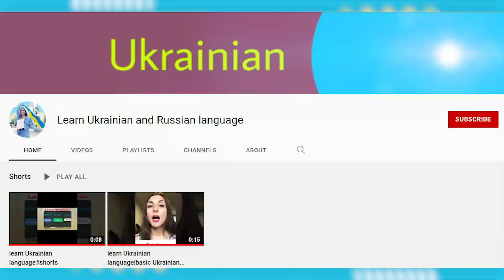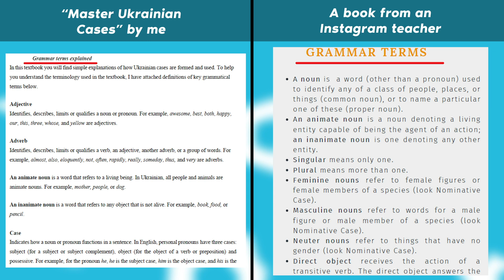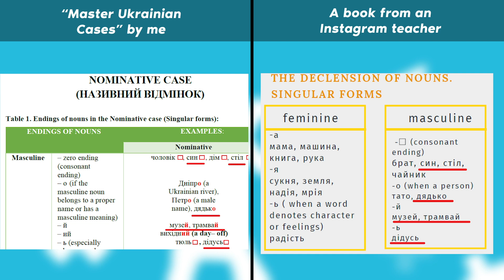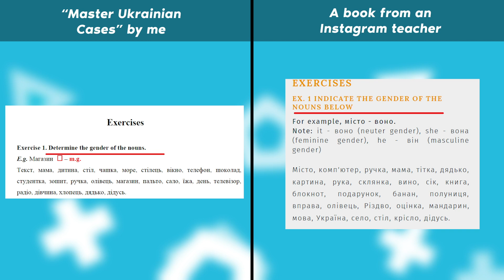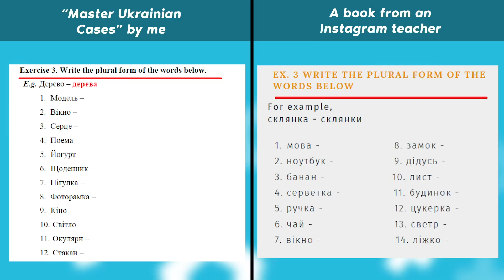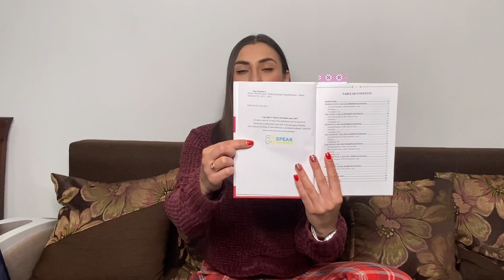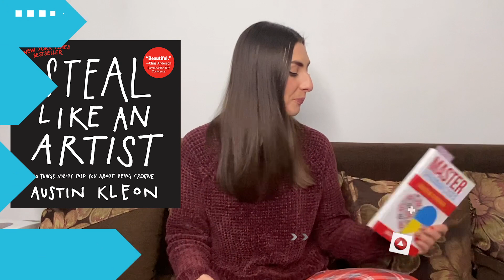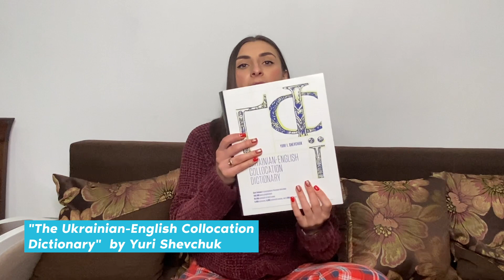Ukrainian textbooks overview. I WAS PLAGIARIZED!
Привіт-привіт!  @Speak Ukrainian
In this Ukrainian video lesson, we will talk about Ukrainian textbooks and also about plagiarism.

Take care,
Inna Sopronchuk